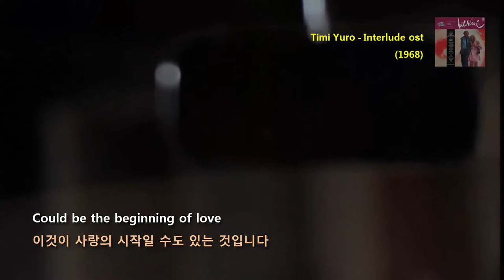Timi Yuro - Interlude ost (1968)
. Interlude (1968)
     Director: Kevin Billington
     Stars: Oskar Werner, Barbara Ferris

. Acoustic Mood Orchestra - Interlude (2002)
     vocal : Jheena Lodwick